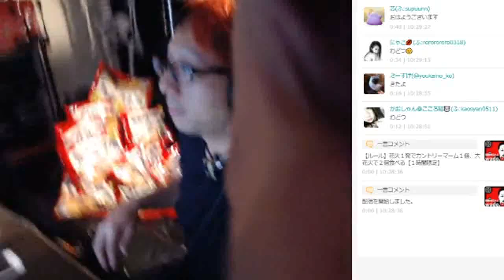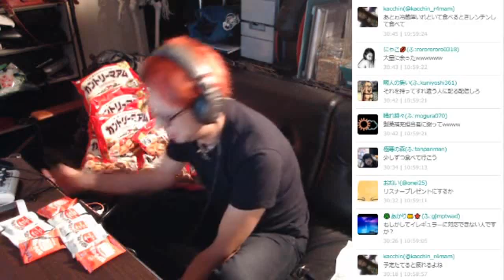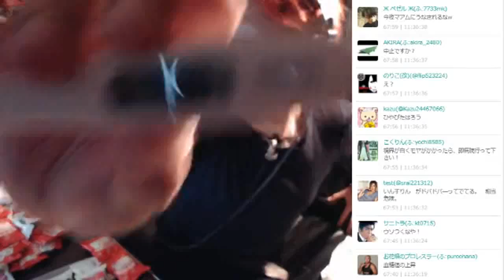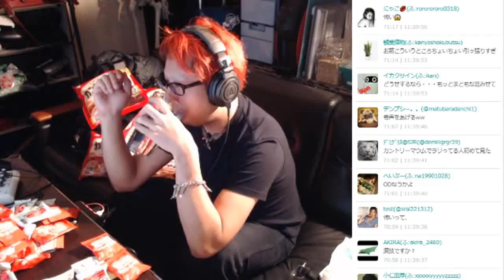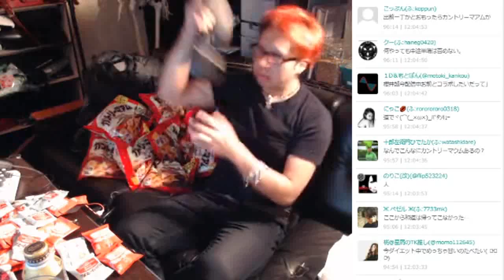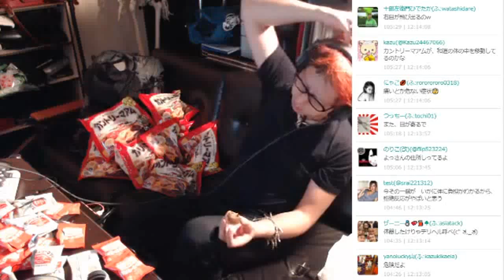💓花火でカントリーマーム💓